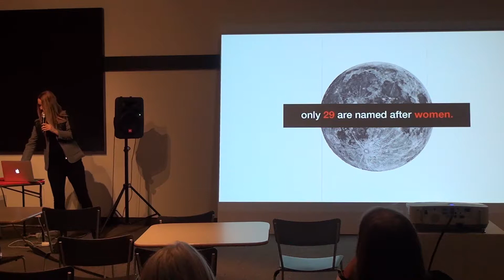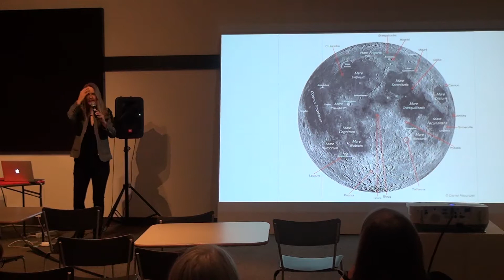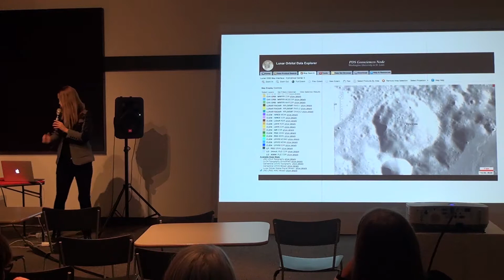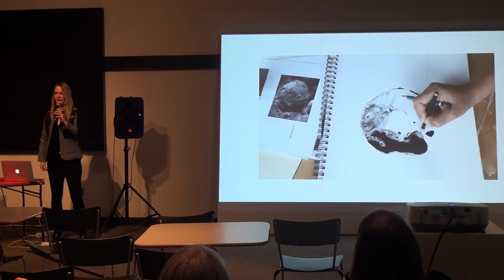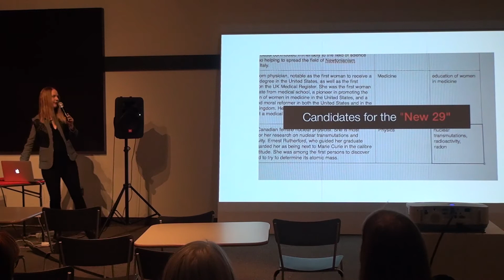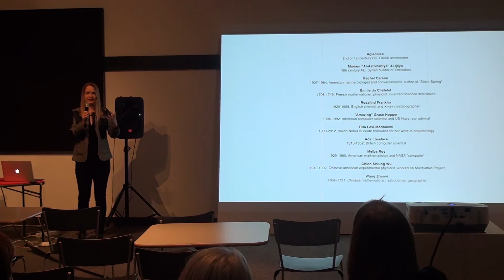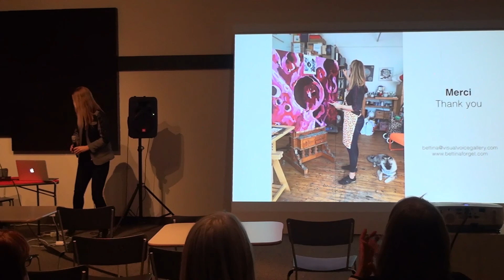03 /// Bettina Forget /// Round Table : visual culture in astronomy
**english follows

Afin de célébrer ses vingt ans d’existence, la Galerie d’art Foreman de l'Université Bishop's inaugure l’année 2018 avec un projet fédérateur qui fait écho à la Réserve internationale de ciel étoilé du Mont-Mégantic ainsi qu’aux activités de recherche en astrophysique dans la région. Parallax-e explore l’émergence d’un sublime astronomique nourri par les avancées dans les technologies optiques et numériques, les projections scientifiques et les conventions esthétiques en évolution.

Dans le cadre de cette exposition, la Galerie d’art Foreman organise une table ronde sur le thème de la culture visuelle en astronomie, le 28 février à 19h, dans le lobby du Théâtre Centennial (Université Bishop's).

La table ronde se veut un événement bilingue et transdisciplinaire, provoquant le rencontre de deux intervenants francophones et deux anglophones, deux astrophysiciens et deux artistes. L'idée est de couvrir le spectre des enjeux touchant la culture visuelle en astronomie, telle que vue par les astrophysiciens et les artistes contemporains. La conversation couvrira certains concepts en astronomie, le rôle de la technologie, la visualisation de données et l'esthétique.

Conférencier-e-s:
__Robert Lamontagne, professeur à l'Université de Montréal et directeur de l'Observatoire du Mont-Mégantic

__Jason Rowe, professeur à l'Université Bishop's et titulaire de la Chaire de recherche du Canada en astrophysique des exoplanètes.

__Jean-Pierre Aubé, artiste en résidence art/science au centre d'art actuel Sporobole en collaboration avec l'Observatoire du Mont-Mégantic

__Bettina Forget, directrice de la Galerie Visual Voice à Montréal et artiste en résidence art/science au SETI Institute.

The Foreman Art Gallery will usher in 2018 with a federative project that nods to the Mont-Mégantic International Dark Sky Reserve and regional astrophysics research. The exhibition Parallax-e probes the emergence of a new astronomical sublime informed by advances in optical and digital technologies, scientific projections and evolving aesthetic conventions.

In the context of the exhibition, the Foreman Art Gallery organises a round table themed on visual culture in astronomy on February 28 at 7 PM in the Centennial Theatre Lobby (Bishop's University).

The round table will be a bilingual and cross-disciplinary event, setting an encounter between two French and two English speakers, two astrophysicists and two artists. The idea is to cover the spectrum of issues concerning visual culture in astronomy, as seen by astrophysicists and contemporary artists. The conversation will cover some concepts in astronomy, the role of technology, data visualization and aesthetics.

Invited speakers:
__Robert Lamontagne, professor at Université de Montréal and director of the Observatoire du Mont-Mégantic

__Jason Rowe, professor at Bishop’s University and Canada Research Chair in Extrasolar Planet Astrophysics

__Jean-Pierre Aubé, artist in art/science residency at Sporobole Art Centre, in collaboration with the Observatoire du Mont-Mégantic

__Bettina Forget, director of Visual Voice Gallery and artist in art/science residency at the SETI Institute